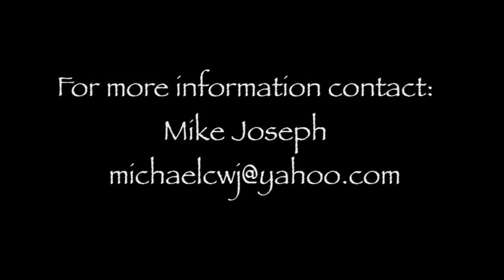Rudy Martin Joseph - Basic Chord Progression on Steelpans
A lesson chords on steelpan